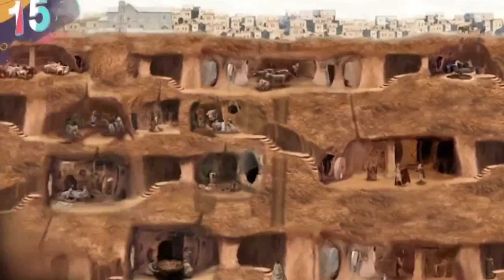15 STUNNING Caves That Look Beautiful...